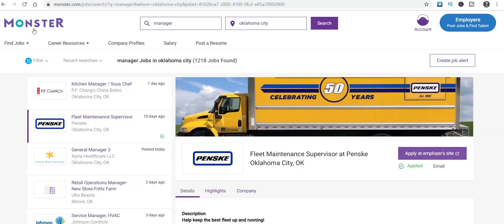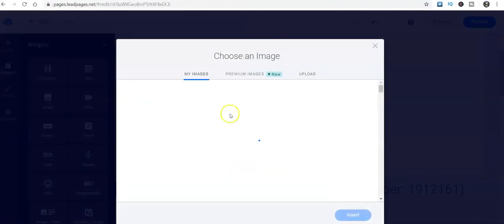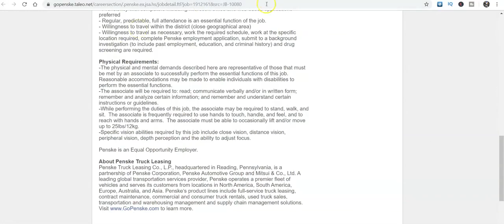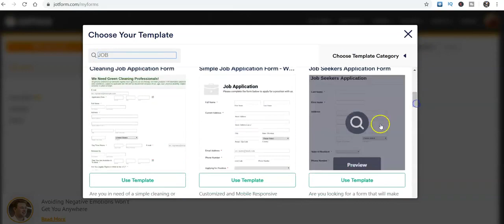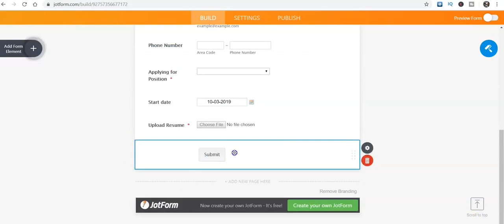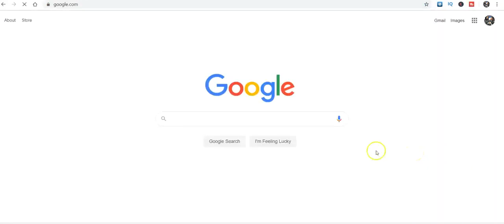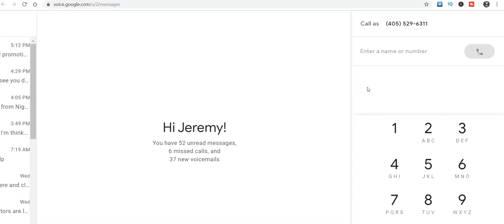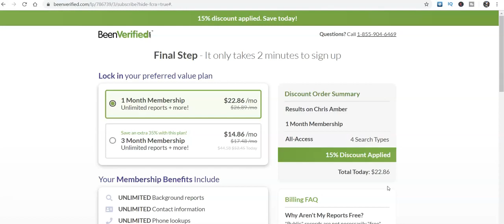CPA Marketing 2020 | Adworkmedia Killer Strategy | CPA Marketing for Beginners